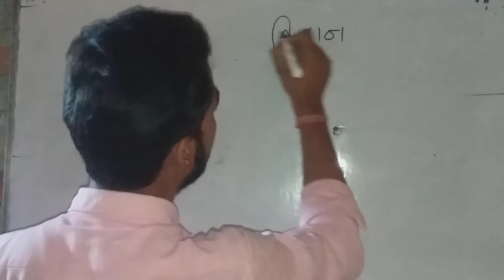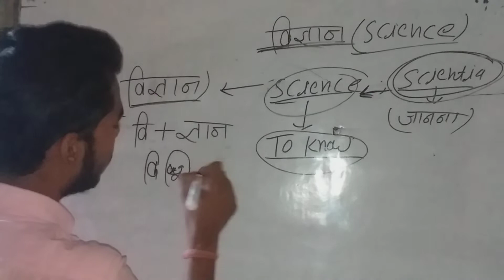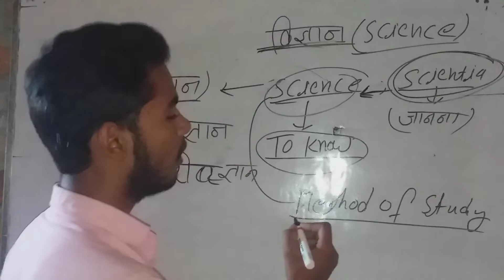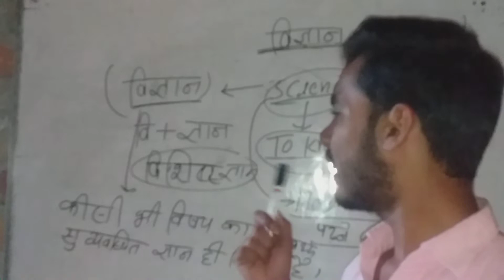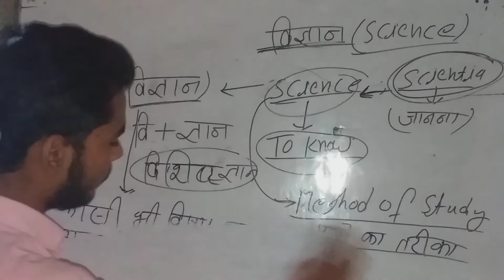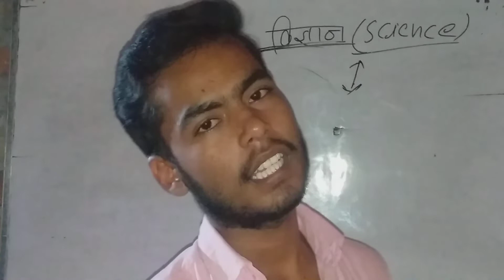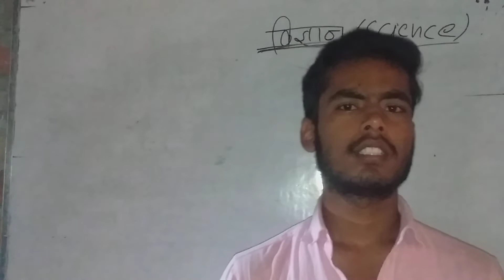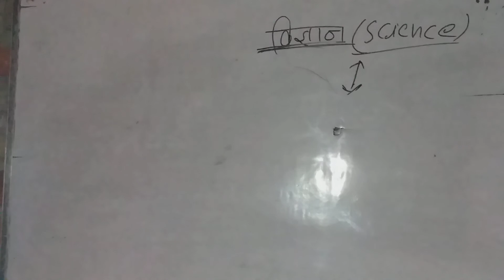class-11th physics ch-1 physical world 🤔what is science🎆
adarshphysicsclasses भौतिक जगत

notes ke liy👉👉👉👉
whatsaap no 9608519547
please only message no call's 🙏🙏🙏🔥🔥